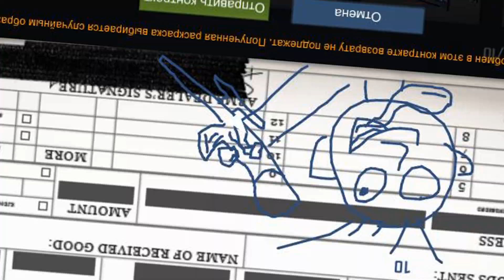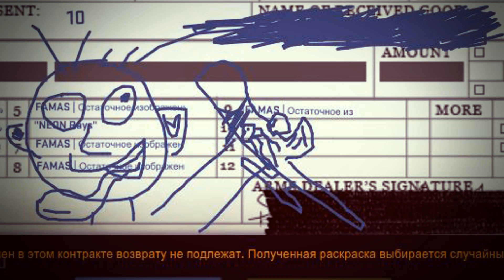АВП МЕДУЗА - 10% ШАНС!!! [CS:GO]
История о том как я крафтил авп медузу (awp medusa ).